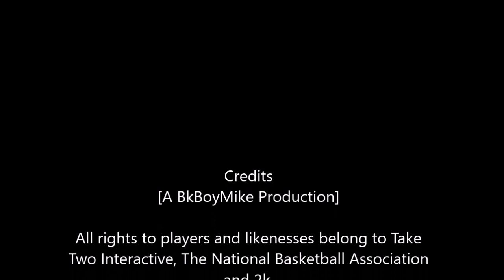BkBoyMike Presents: NBA 2k20 MyCareer Vs Golden State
This is BkBoyMike17's Seventh fully recorded and edited 2k20 video. We here at THON don't own the rights or likenesses to the Players, Teams or Music